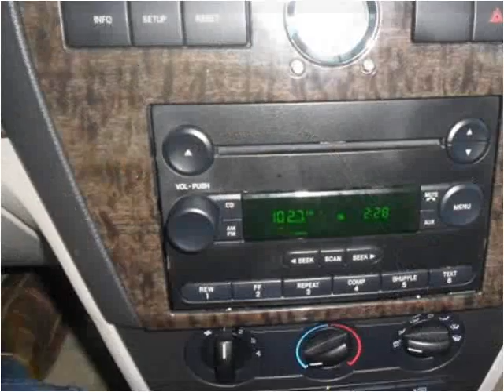2006 Mercury Milan Used Cars Melbourne FL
This 2006 Mercury Milan is available from USA Auto & Lending.